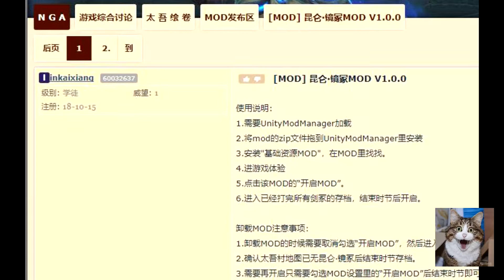太吾绘卷新boss镜冢挑战自己